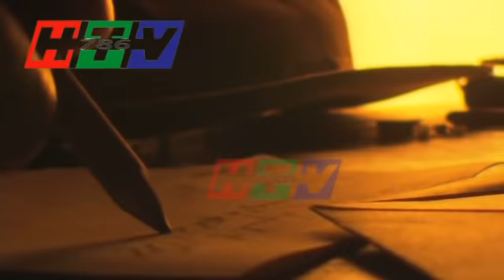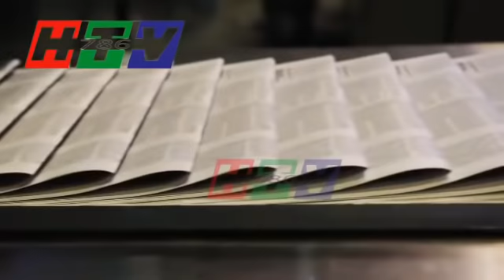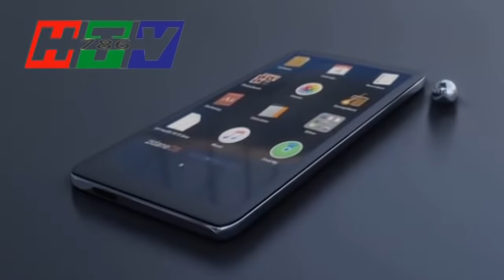A Unique Development In Neelum Valley | Next Few Hours Crucial | Pakistan India